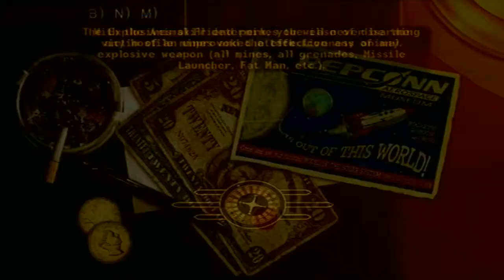Fallout New Vegas Walkthrough Ep3 Trudy, we talked so long!